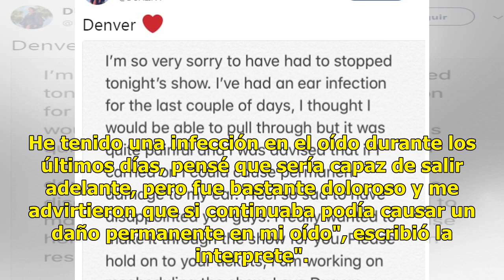Llorando, cancela concierto Dua Lipa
Una de las cantantes del momento, Dua Lipa, terminó cancelando un concierto entre lágrimas. Resulta que una fuerte infección en el oído la obligó a interrumpir su espectáculo, pero no se fue sin dar una explicación a su público.  "Lamento mucho haber tenido que detener el programa de esta noche. He ...